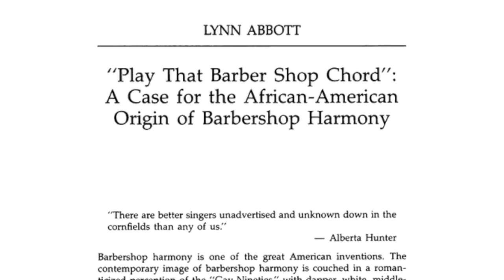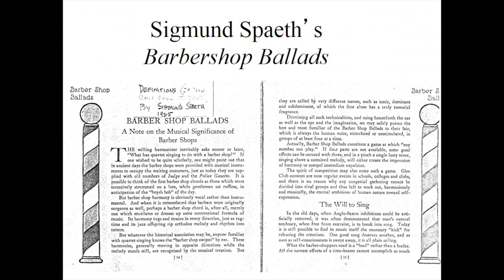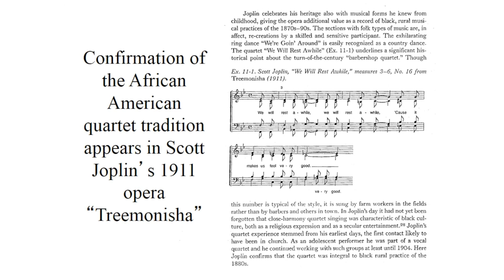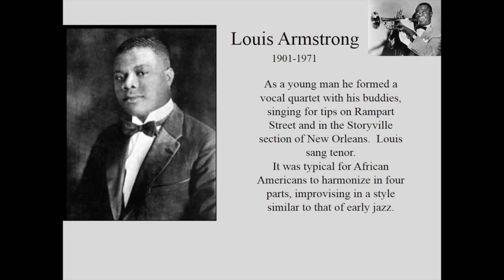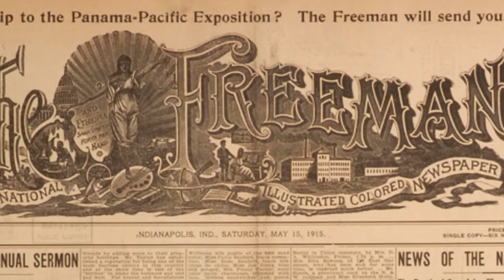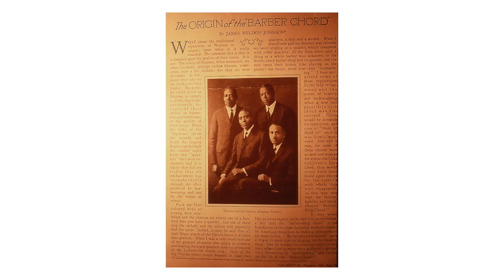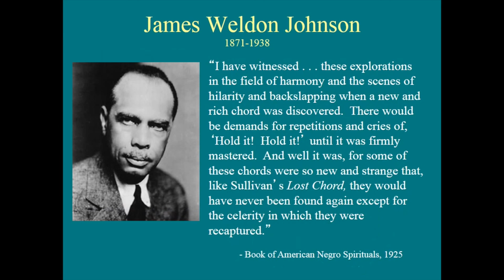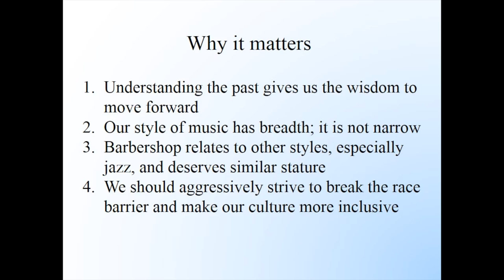The African-American Origins of Barbershop Music, and Why It Matters, by Dr. David Wright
A groundbreaking presentation by Dr. David Wright tracing the indisputable roots of the barbershop style to African-American singers. Building on the original research of Lynn Abbott, Tulane University.